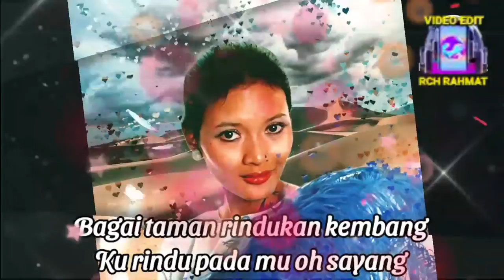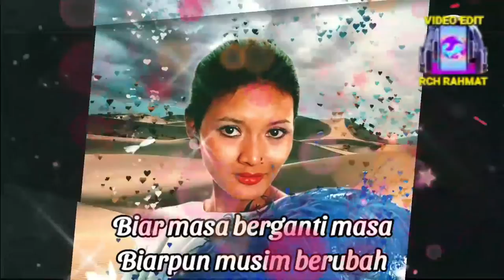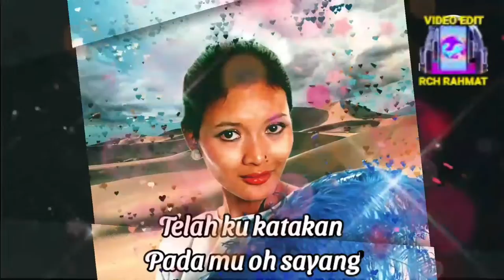M Nasir & Yunizar Hussien_Dua Insan